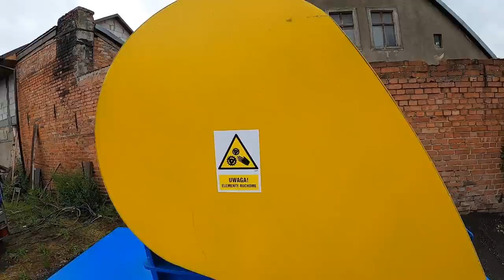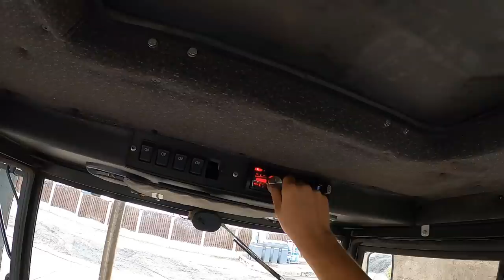Reakcja Dziadka Na Ursusa - Kolejna Maszyna Na Gospodarstwie - Objazd Po Polach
Dzień dobry :)

Link do sklepu :) 10 procent rabatu na hasło [ jockerm2 ]